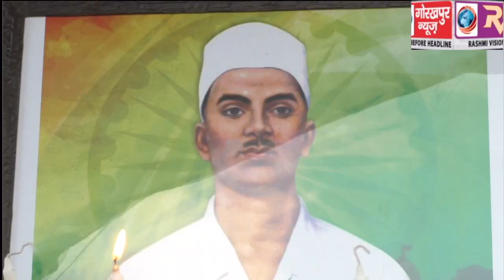आजाद हिंद चेतना मंच ने मनाया अमर क्रांतिकारी राजगुरु की जयंती कैंडिल जला कर दी भावभीनी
आजाद हिंद चेतना मंच ने मनाया अमर क्रांतिकारी राजगुरु की जयंती कैंडिल जला कर दी भावभीनी श्रद्धांजलि